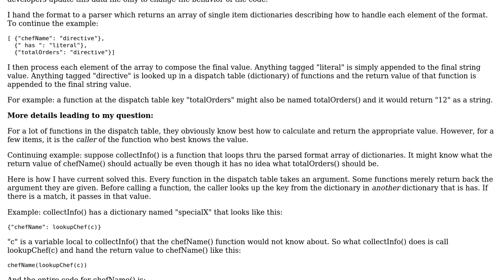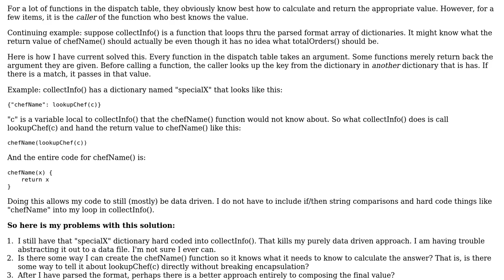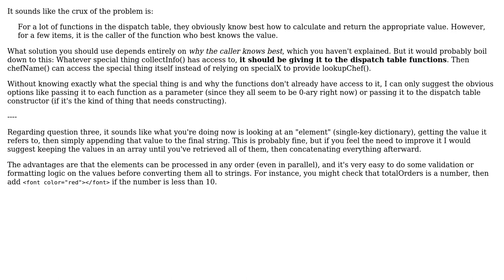Software Engineering: Abstracted better? Data driven string creation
With thanks & praise to God, and with thanks to the many people who have made this project possible! You are responsible for your own actions.